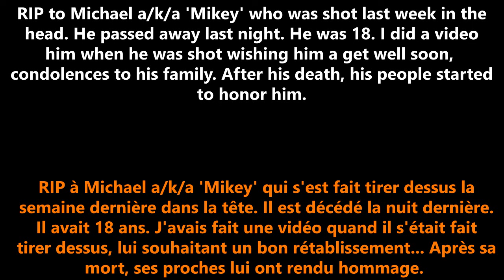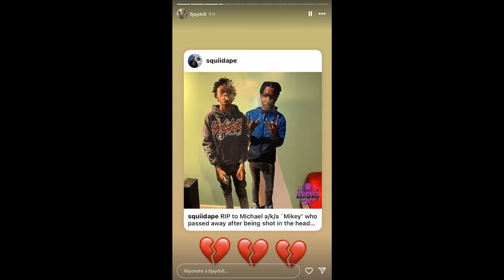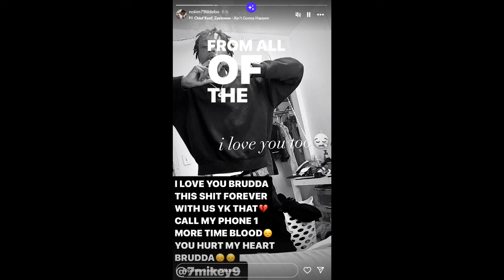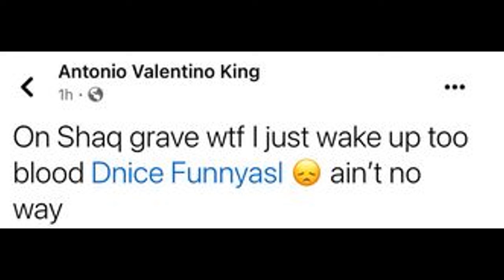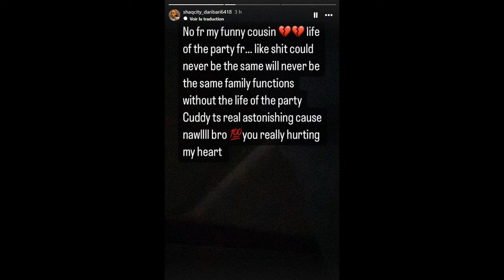🇫🇷🇺🇸 RIP DNICE From SHAQ CITY/O'BLOCK/6217 CALUMET And Also RIP MIKEY From SHORTYMOBB/NLMB